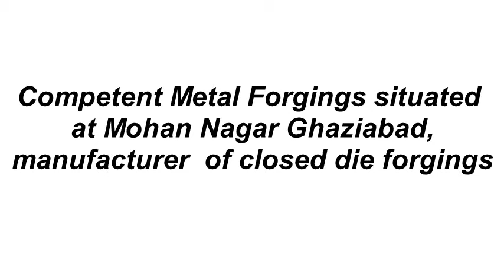Hook Forging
Manufactured By
COMPETENT METAL FORGINGS
S-108,SITE 2 INDUSTRIAL AREA,LONI ROAD,
OPP KRISHNA ENGINEERING COLLEGE,
MOHAN NAGAR ,GHAZIABAD-201009
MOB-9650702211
Manufacturer of .Hot die forgings items viz,Shank hook,Eye Hook,Eyebolt,Dshackle,
Turn Buckle,Geared Coupling,Crane Hook,Clevis Hook,Flanges, Crosses,
Auto & Tractor parts forging & all types of closed die forgings.